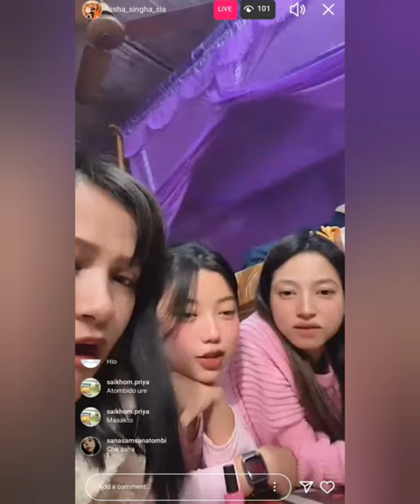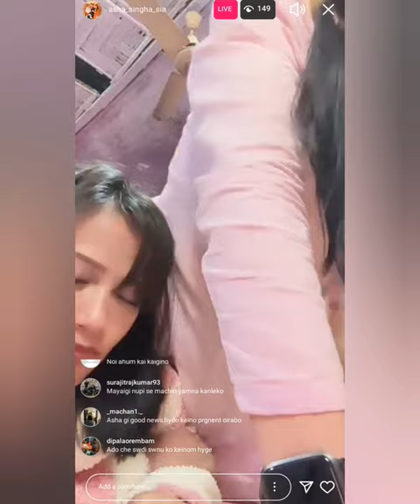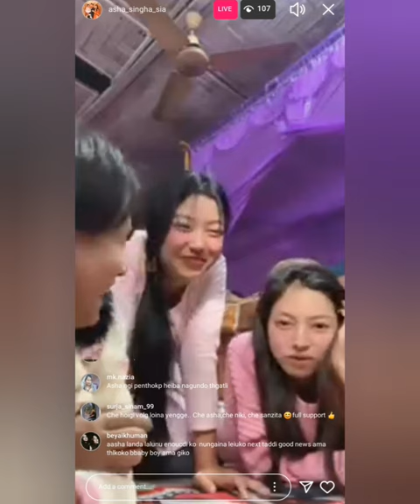Atombina ahandagi fajaba helli || karino nangna atombi yam pallise sigero nang 👿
manipuri Instagram live video

atombi ga ahan ga fajaba yanaba